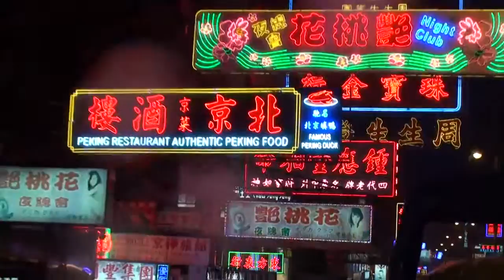street view from open top bus 1 HongKong Night sight